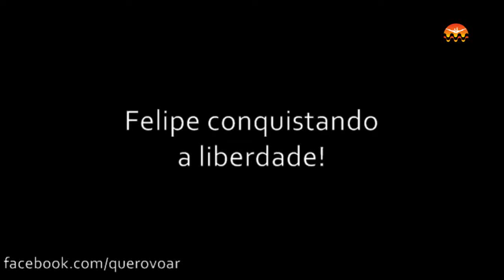GoPro | FELIPE :: EU VOEI NO RIO:: VISTA DO CORCOVADO